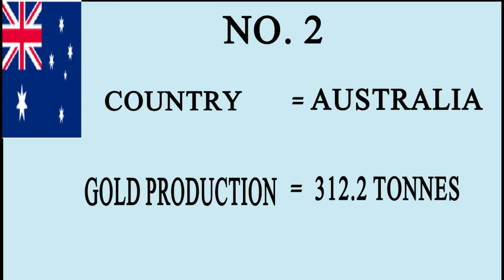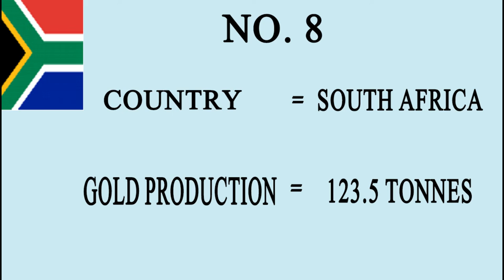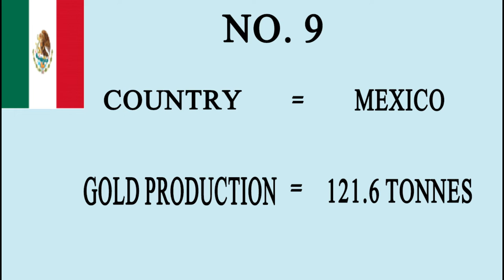Top 10 Largest Gold Producing Countries In The World || Biggest Gold Producers || Global Data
Top 10 most gold producing countries

In this video, you will know about the top 10 largest gold-producing countries. These top gold-producing countries are situated in various countries and on various continents. In terms of gold production, China is the world's largest gold-producing country in the world. This huge production of gold in these countries is produced each year. The details of these countries are as under;

1. China
2. Australia
3. Russia
4. the USA
5. Canada
6. Indonesia
7. Peru
8. South Africa
9. Mexico
10. Ghana